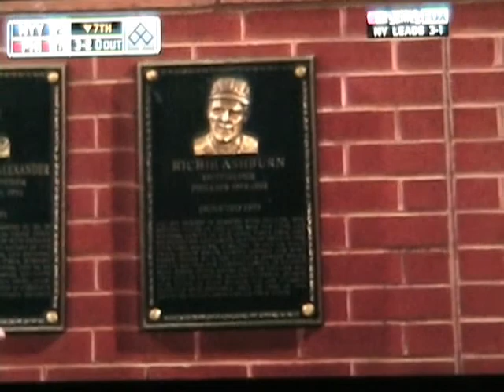RichieAshburnWS09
Richie Ashburn mentioned in game 5 of the 2009 World Series